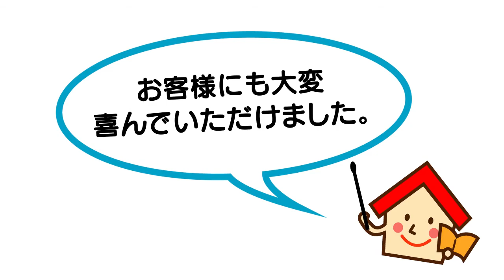老朽化で漏水…配管更新＆浴室改修！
浴室の配管がサビて老朽化…漏水も…。
築40年ということで浴室も改修工事を行いました。
私たちとともに一緒に歳を重ねる大切なお家だからこそ
見えないところまできちんと施工いたします！

当社の前場が担当いたしました！